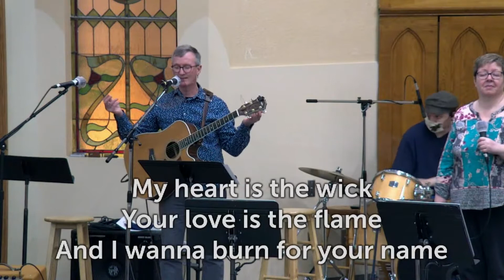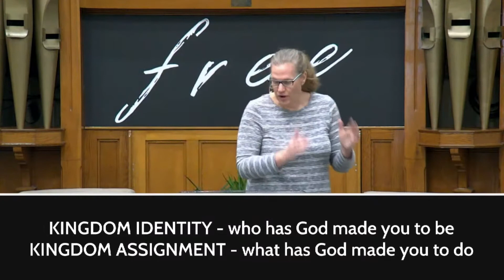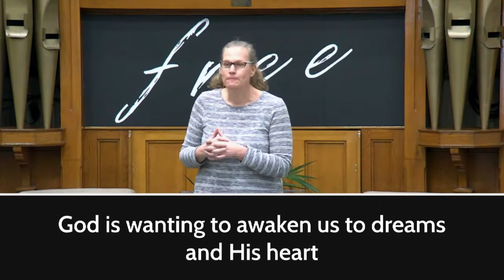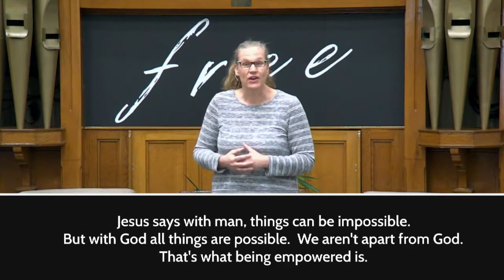March 21, 2021 Calvary United Church (message portion)